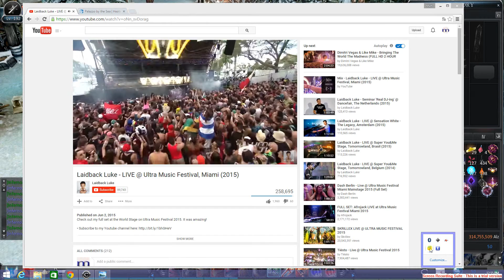MaxPayne Cabal Costume Slot Converter Extended Expanded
How to extend your costume using the slot converters. 3 slots maximum. If they fail, you don't lose your costume~ Just the slot converter!